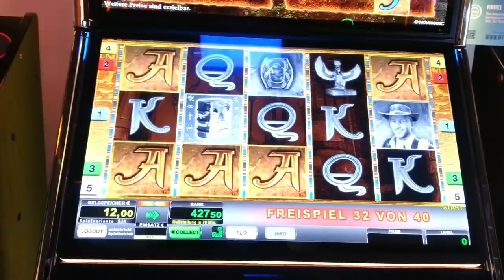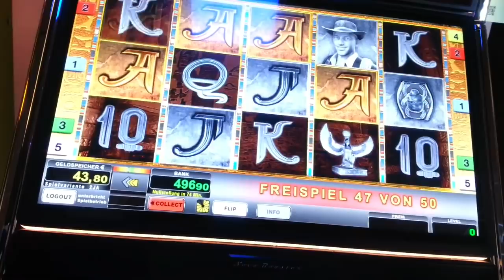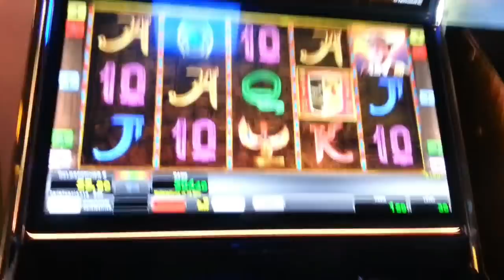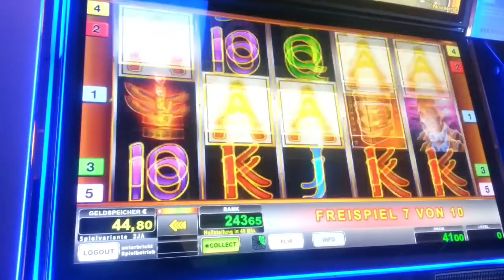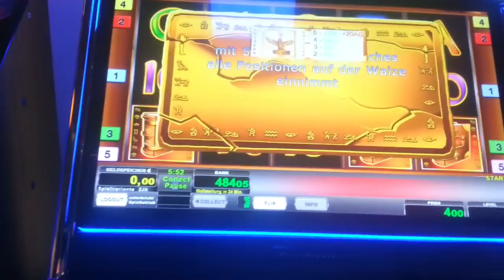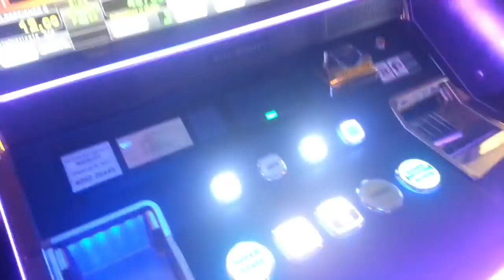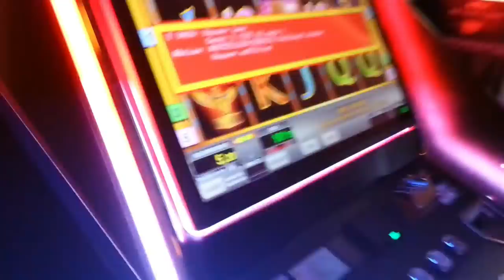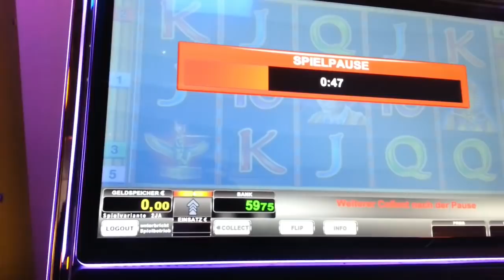Tr5 Novoline Auszahlung 2019 + 0 Stellung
Servus Leute,leider etwas verspäted kommt mein Video zu der 0 Stellung an den neuen Tr5 Automaten :)

Viel Spaß